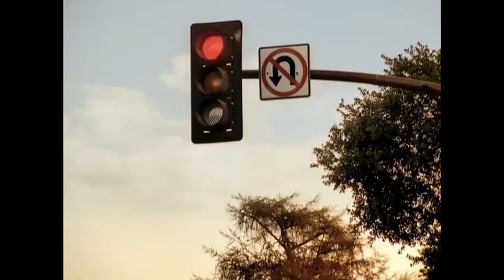Chef Boyardee Rolling Can but it's the Pizza Theme from Spider Man 2 (PS2)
Chef Boyardee! Boy, this stuff is pizza time.